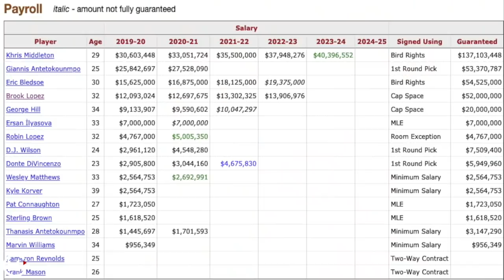「重建」其實沒有那麼困難：從分析熱火戰術來解決公鹿的問題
🔎SOURCE: NBA.com